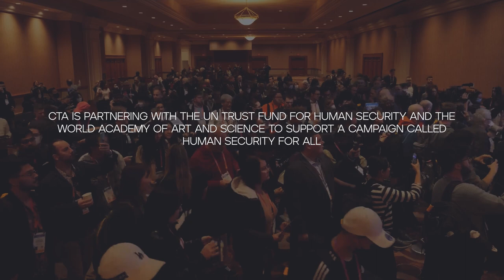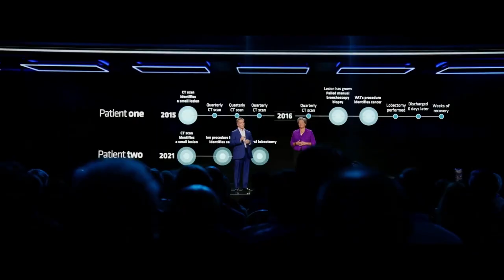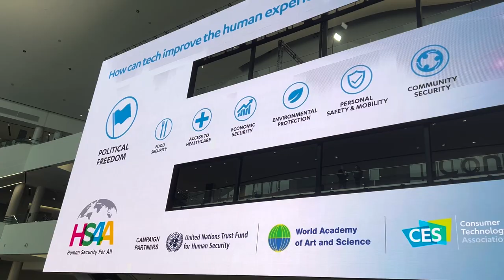CES 2023 and Human Security For All: Aftermovie